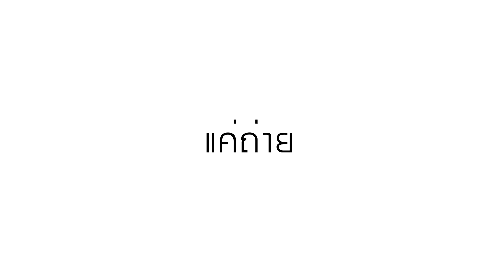ยินดีต้อนรับเข้าสู่ Channel Jame Tanatat อย่างเป็นทางการ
" สอนแต่งภาพ "
Channel นี้ประกอบไปด้วยการเที่ยว การเล่นเพลง การกิน และสำคัญที่สุด
คือการถ่ายภาพ เพราะนี้คือ Channel ของช่างภาพไงงงง